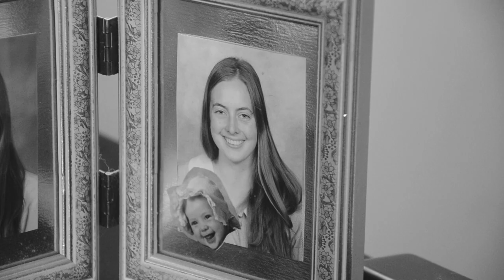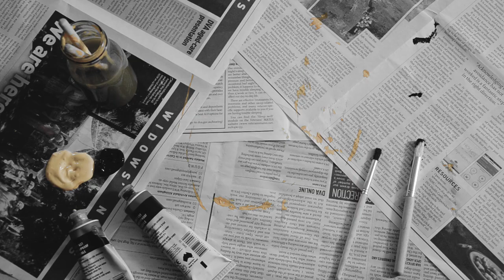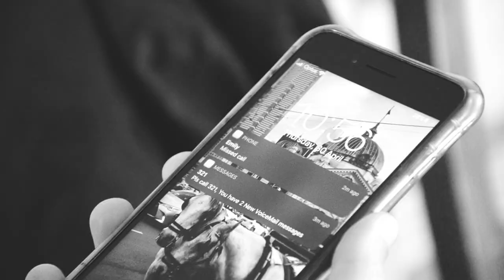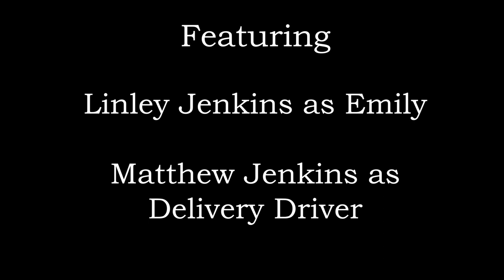Mask - Short Film - Matthew Jenkins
A short film I made for uni
Featuring my brother and sister
Music credits at the end